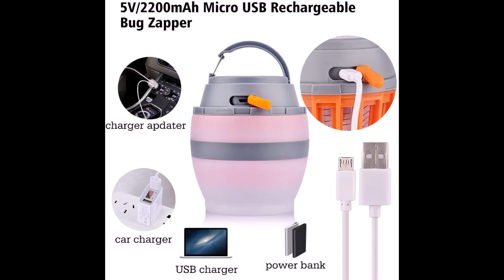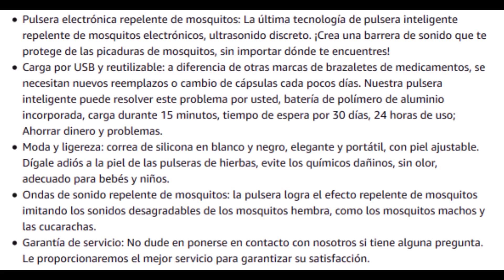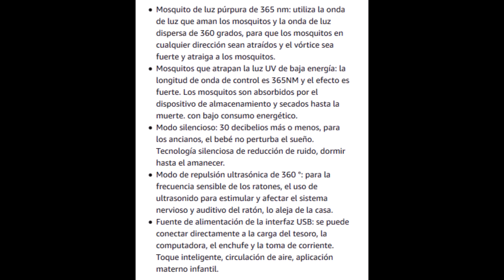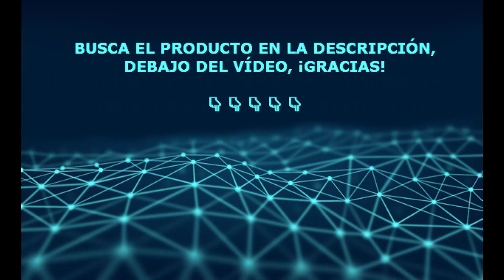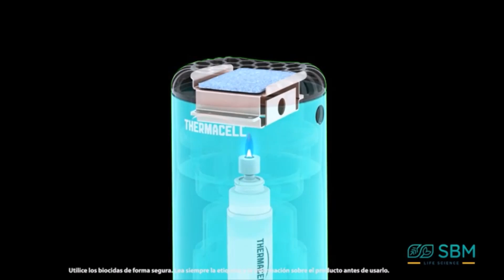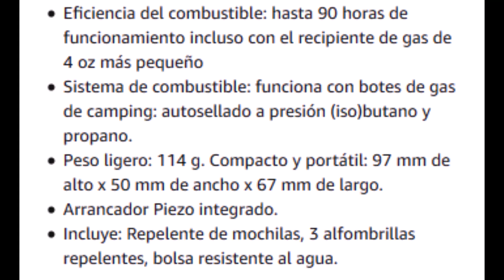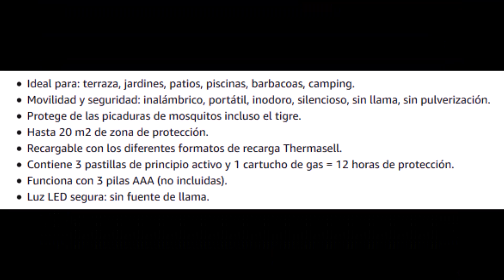🦟 10 mejores dispositivos antimosquitos 2020 en Amazon 🌞👍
00:05 INNOVAGOODS ENCHUFE ANTIMOSQUITOS
00:40 HISOME FAROL ANTIMOSQUITOS PORTATIL
01:35 INNOVAGOODS HOME PEST
02:08 JINCLONDER PULSERA ANTIMOSQUITOS
03:03 VAXIUJA QWD
03:53 THERMACELL ANTIMOSQUITOS PORTÁTIL
05:39 THERMACELL DIFUSOR ANTIMOSQUITOS
07:26 THERMACELL BACKPACKER
08:16 THERMACELL MOSQUITO REPELLERS PORTÁTIL
09:13 THERMACELL THLANTERN

Con la llegada del buen tiempo y el calor proliferan los mosquitos, moscas, avispas, etc. Para evitar que te molesten en casa o en tus reuniones al aire libre, existen diferentes dispositivos, como las lámparas o faroles, los difusores, los enchufes, las pulseras, etc. En este vídeo te presentamos 10 dispositivos bien valorados en Amazon. Marcas: INNOVAGOODS, HISOME, JINCLONDER, VAXIUJA Y THERMACELL. ¿Vas a dejar que te piquen?

Esto ayuda a mantener el canal y que pueda seguir haciendo vídeos de ayuda a decisión de compra. Si encuentras algún material de tu copyright que no quieres que aparezca en el vídeo, contacta conmigo en el correo para que solucione el problema. ¡Gracias!